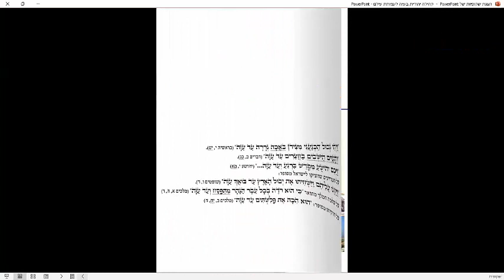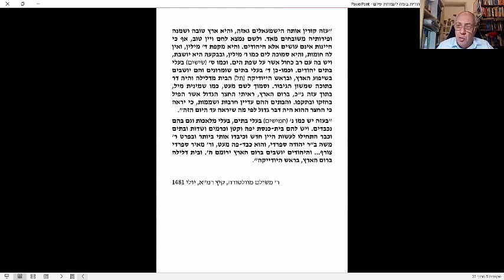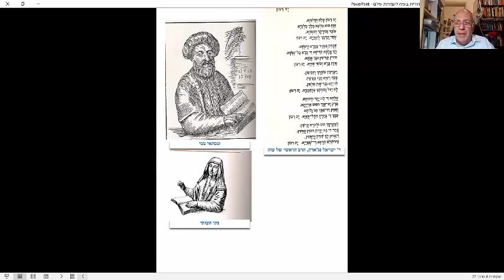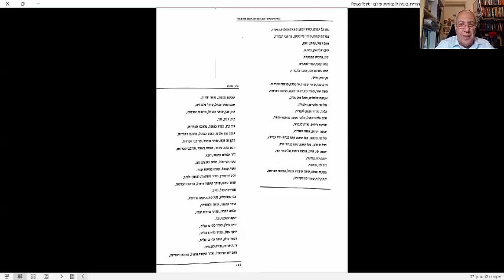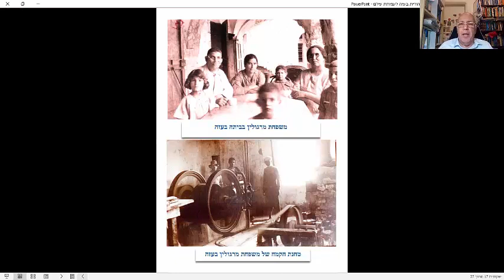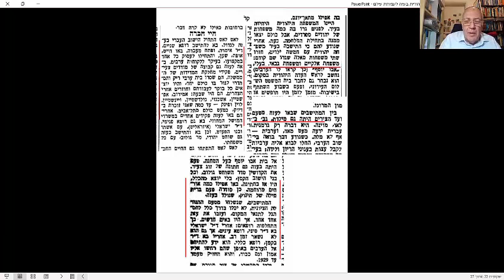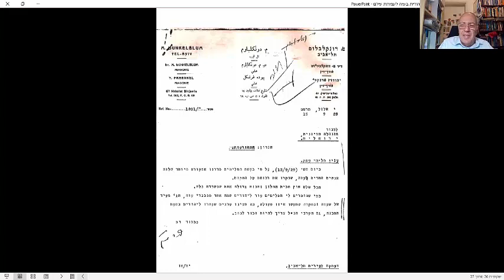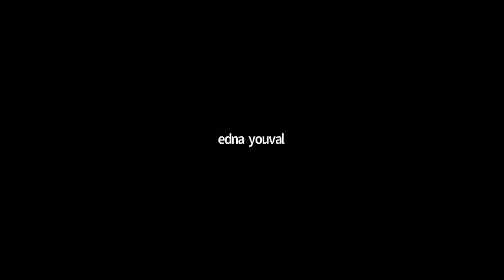תולדות ההתיישבות היהודית בעזה-חגי הוברמן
"סניפי עיל"ם – איתכם בבית – מחזור 11" – מפגש מס. 2 – סניף ראשון לציון
9 במאי 2022